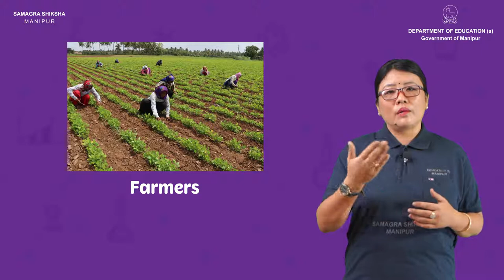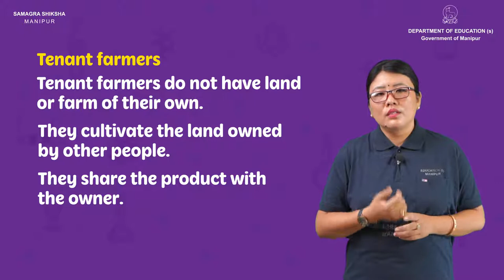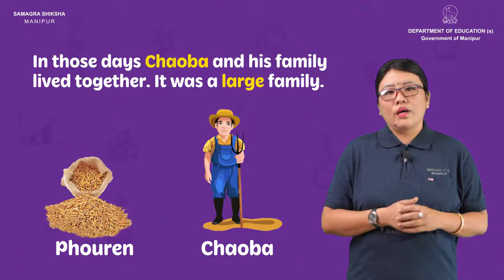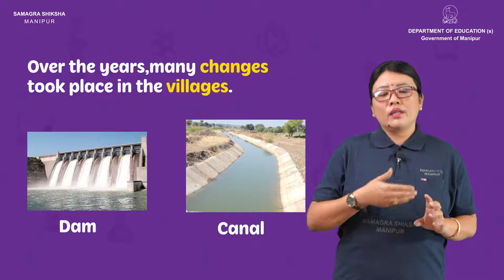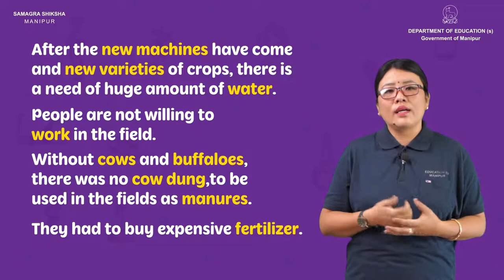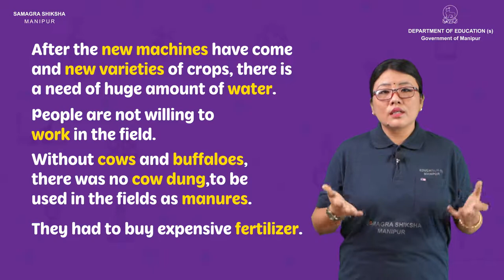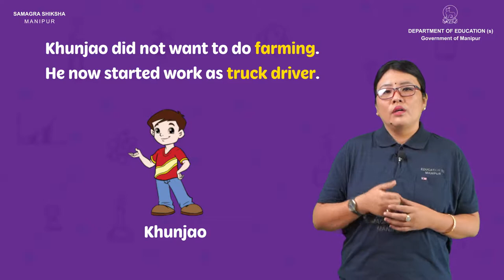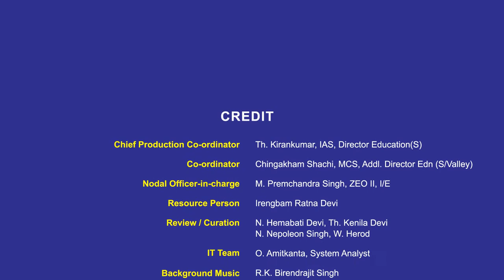Class V EVS Lesson 14: Who produces the food we eat